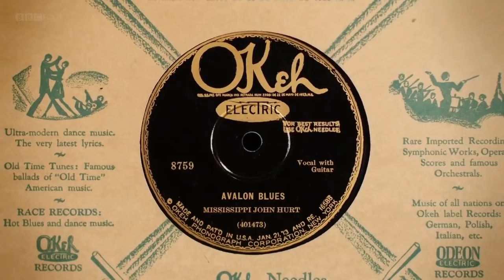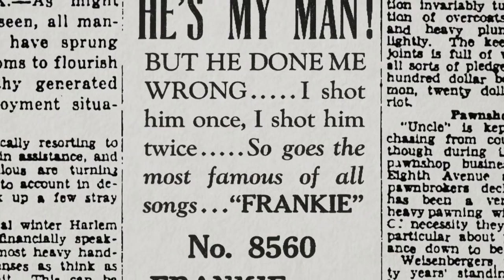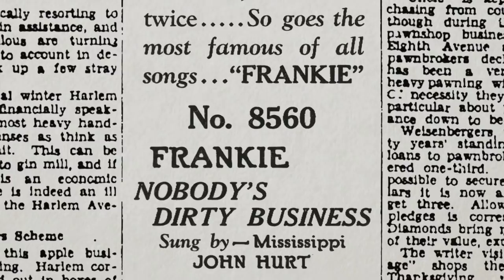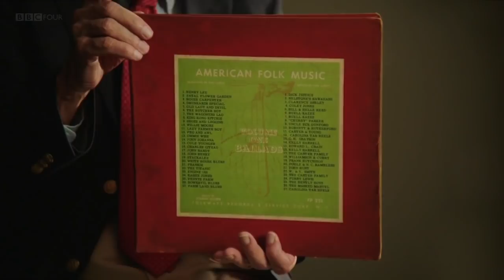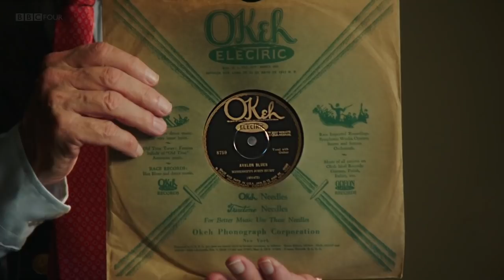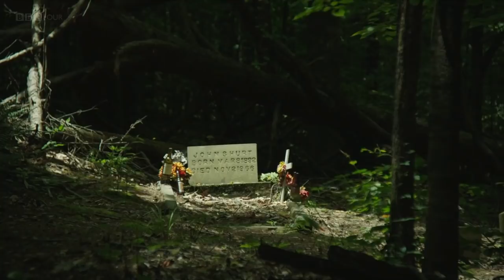Mississippi John Hurt Documentary